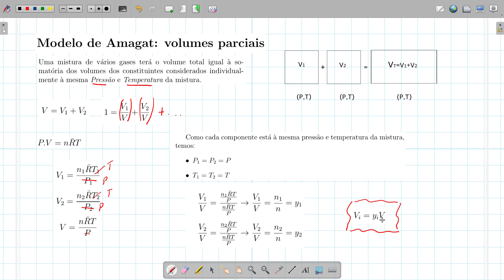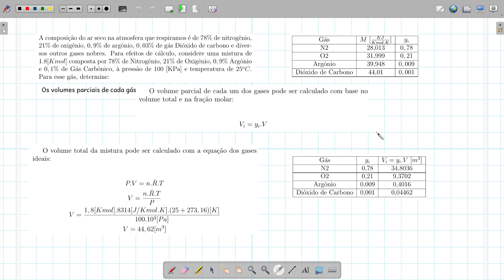Refrigeração: Volumes Parciais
Cálculo dos volumes parciais para processos de refrigeração.